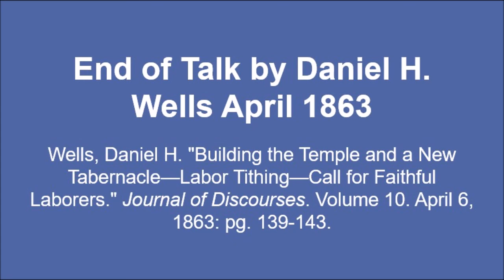Talk by Daniel H. Wells April 1863 - Building the Temple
Calling at the time of the talk: Second Counselor in the First Presidency

Text source: Wells, Daniel H. "Building the Temple and a New Tabernacle—Labor Tithing—Call for Faithful Laborers." Journal of Discourses. Volume 10. April 6, 1863: pg. 139-143.

Image source: The Contributor, May 1891.